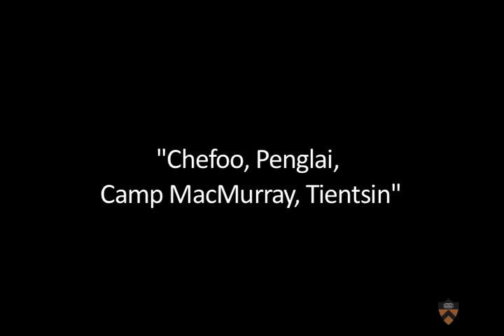"Chefoo, Penglai, Camp MacMurray, Tientsin," circa 1926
This film is part of a collection of motion picture films that John Van Antwerp MacMurray shot during the time he served as American Minister to China (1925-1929).

Filmed in Chefoo (Yantai) and Penglai, where the MacMurray family spent summer vacation in 1926, the film includes ships at Chefoo harbor, the summer headquarters of the US Asiatic Fleet (with target practice on board of USS Pruitt) and footage of Penglai, a small medieval town with a walled harbor and temple. In addition, the film includes footage of military airplanes at Camp MacMurray, a US Marine Corps airfield at Hsin Ho near Shanghai (named after MacMurray). It is followed by a film of an inspection and parade in Tientsin, with footage of early tanks and other military vehicles.

This film is discussed in "The Reel Mudd," the audiovisual blog of the Seeley G. Mudd Manuscript Library, which holds the John Van Antwerp MacMurray Papers. For more information or to comment on the film